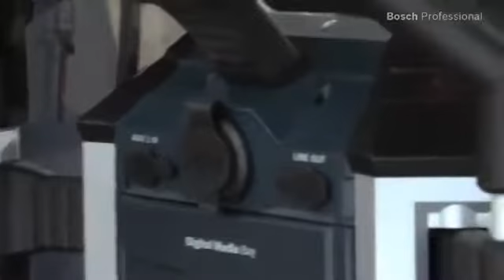Радиоприёмник Bosch GML 50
Купить радиоприёмник Bosch GML 50
Радиоприёмник Bosch (Бош) GML 50 - инновационный радиоприёмник: защита в диапазоне 360°, объёмный звук (360°). Исключительная надежность благодаря всесторонней защите: сохранение полной функциональности даже после падения с высоты до 3 м благодаря алюминиевой раме на упругих опорах, а также защите от пыли и водяных брызг. Превосходный объемный звук радиоприемника и MP3-плеера благодаря мощности 50 Вт, встроенному сабвуферу и 4 динамикам. Встроенное зарядное устройство для любых литий-ионных аккумуляторов Bosch на 14,4 В и 18 В.
Особенности и преимущества радиоприёмника Bosch (Бош) GML 50:
Дистанционное управления воспроизведением музыки
Различные варианты подключения (USB, SD, 2 x Aux In, Aux Out) для воспроизведения музыки, а также гнездо на 12В
Две встроенные стандартные розетки на 230 В для подключения других инструментов с сетевым питанием
Дисплей с подсветкой и элементами управления для оптимального удобства использования
Функция зарядки 14,4 / 18 В